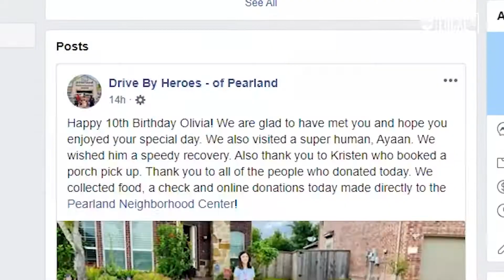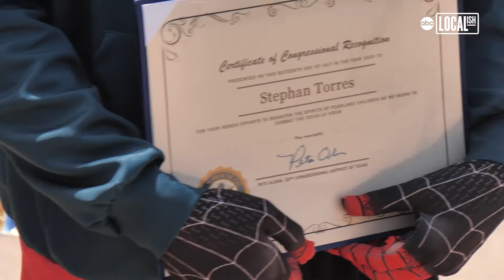Drive-By Heroes spread joy with surprise visits | All Good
Even COVID-19 can't stop these superheroes from spreading smiles to children! Two teen brothers from Pearland, Texas, started the non-profit Drive-By Heroes to help children celebrate birthdays and special occasions, all while supporting a great cause. Twins Stephan and Isaiah Torres and their friend Jasmine Saenz dress up as superheroes and pay surprise visits to children who have been stuck at home amid the pandemic. The visits are free, but they collect donations for their local food pantry. So far, they have collected over 3,000 pounds of food, along with gift cards, cash, and online donations. These heroes' good deeds even earned them special recognition from a U.S. Congressman!